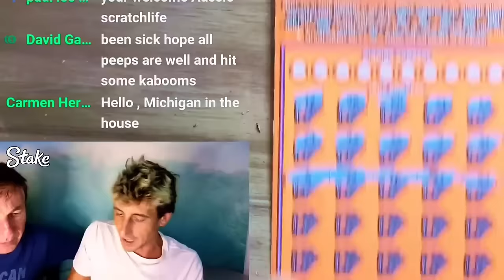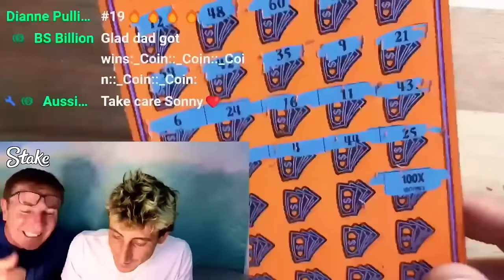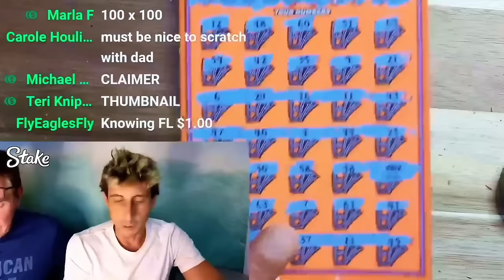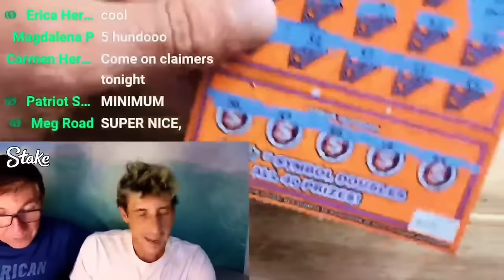💥100X💥 INSANE WIN ON A $50 TICKET🚀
I Found a Huge Winner on the New $50 500X the Cash Tickets.